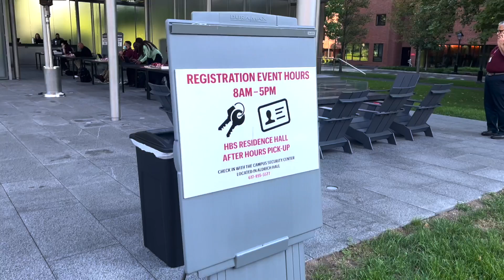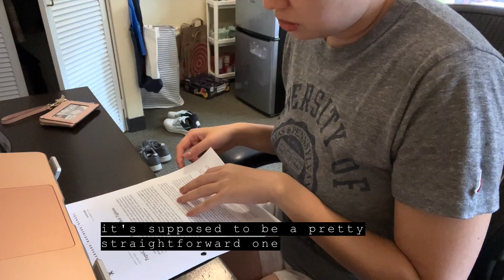moving in, orientation, tatte, section reveal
0:00 registration and move in
0:40 unpacking
0:50 grocery shopping
1:04 day 2 on campus
1:16 brunch at tatte
1:39 ikea
2:00 breakfast at tatte (again)
2:06 mahaniyom
2:21 international student orientation
2:34 hanging out with friends
2:52 day 3 on campus
3:04 doing homework
3:27 le's vietnamese
3:35 day 4 on campus
3:43 section reveal
4:08 dean's speech
4:17 lunch at spangler
4:31 homework and case prep
4:55 dinner in dorm

Music by STUDIO BEYOND - Flutter, Flutter, Butterfly (with You Me and the Piano)